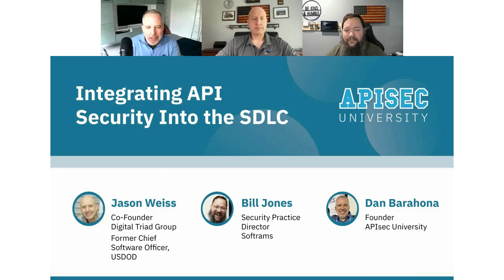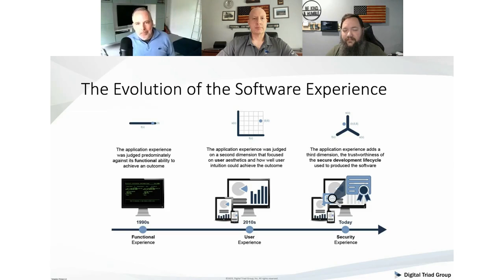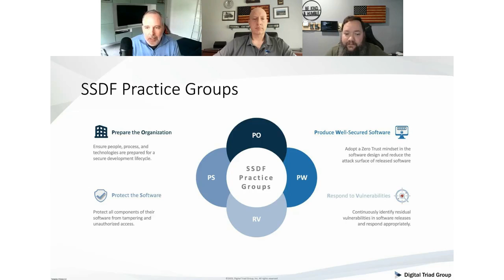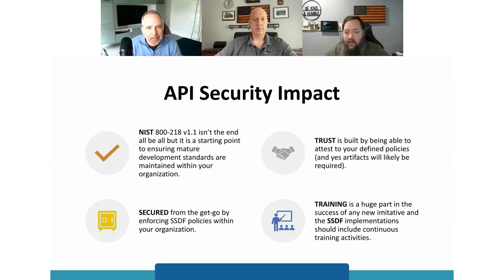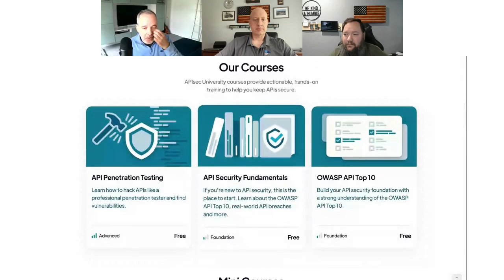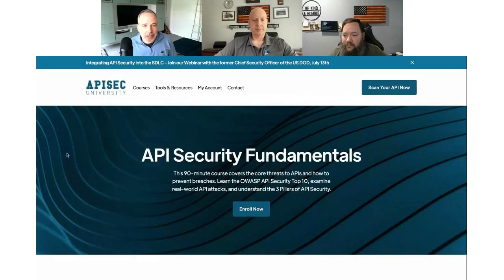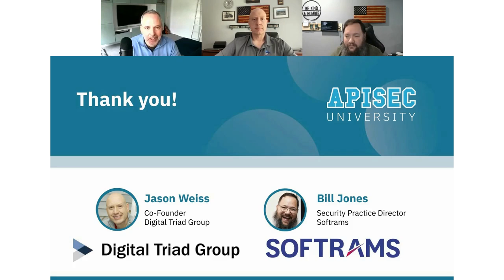Integrating API Security into the SDLC.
API security needs to start way before any code gets written. The Secure Software Development Framework (SSDF) and NIST 800-218 define how to integrate security into the development process.

Join the former DOD Chief Software Officer and the Security Practice Director from Softrams for a discussion on what this means for APIs and how to embed API security into your engineering cycle.